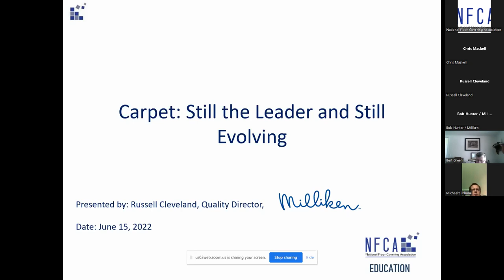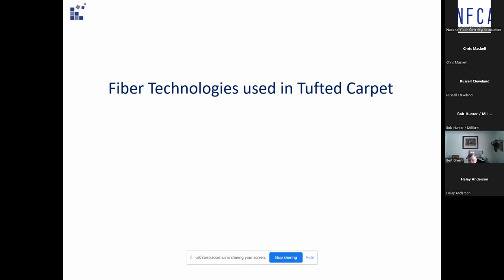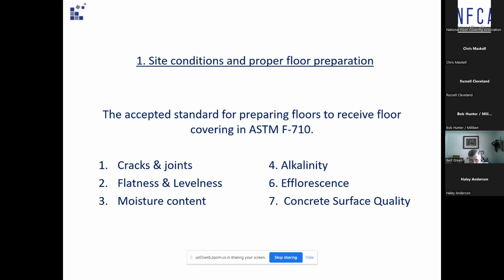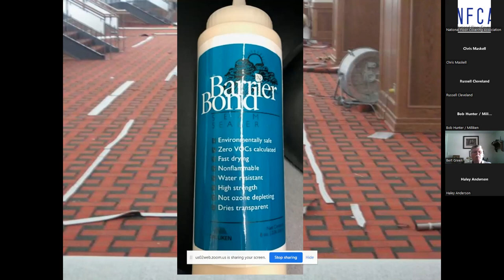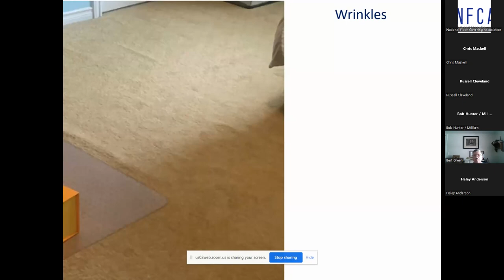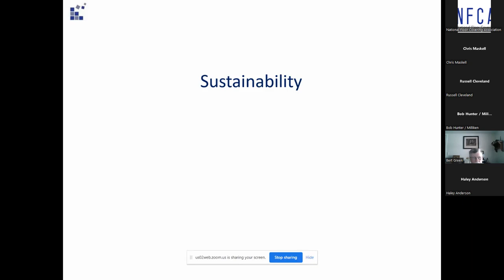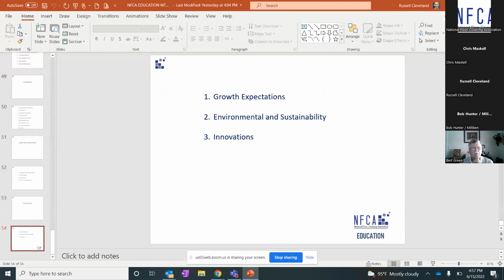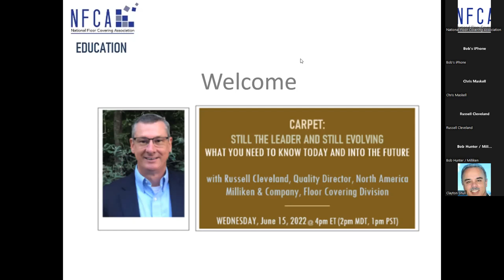CARPET: STILL THE LEADER AND STILL EVOLVING - WHAT YOU NEED TO KNOW TODAY AND INTO THE FUTURE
with Russell Cleveland, Quality Director, North America, Milliken & Company, Floor Covering Division